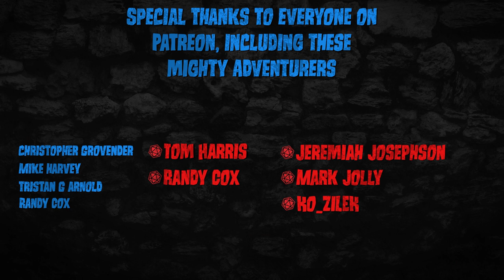The Silent Colossus - GASHADOKURO - Monster of the Week - Dungeons & Dragons [D&D]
This week, we take a look at the gashadokuro, a popular myth from Japanese culture come to life for Dungeons and Dragons! Just try to keep your head on straight. I'm going to explain just what this thing is, and how you can use it to freak out your players!